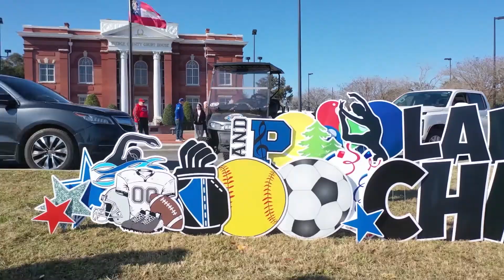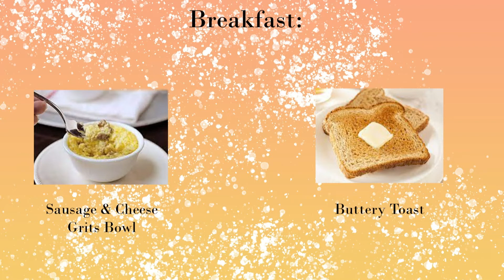News Wednesday, Aug. 10, 2022